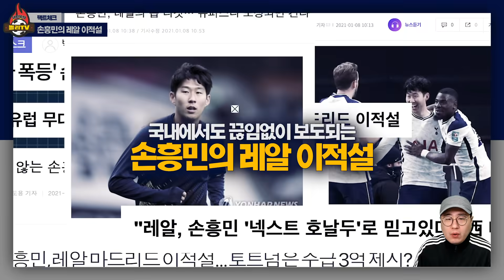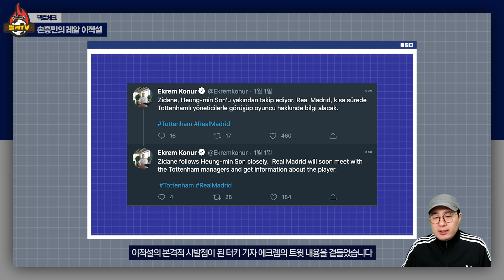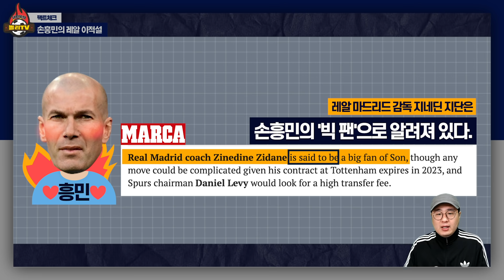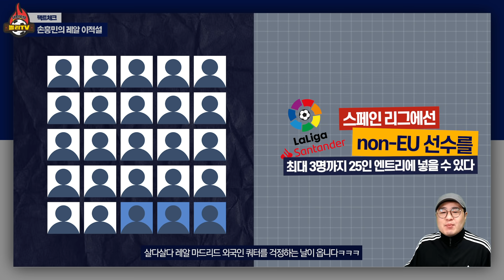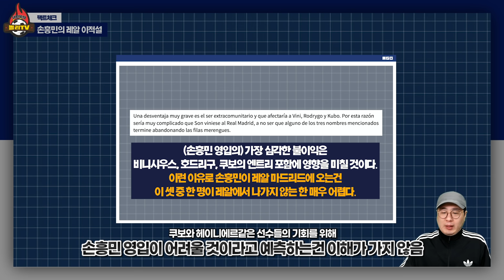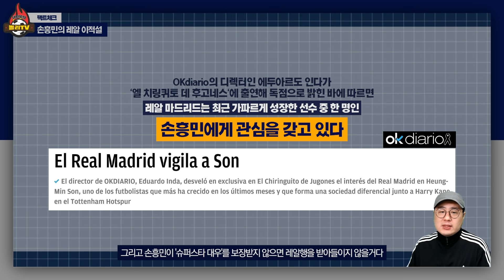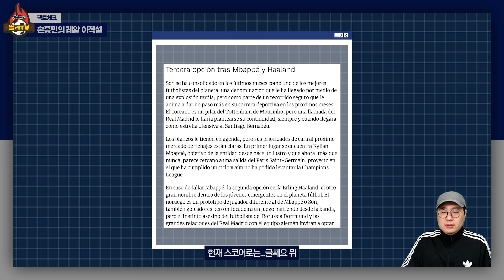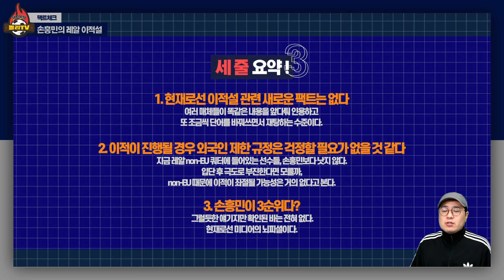손흥민 레알 이적설, 아직 구체적 근거 없다 (feat. 라리가 외국인 규정)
손흥민 선수 레알 마드리드 이적설 보도를 자세히 들여다 봤습니다.

스페인 현지 보도 내용에도 구체적 근거가 없다는 내용으로 만든 영상인데.. 왜 찌라시 퍼뜨리느냔 댓글이 많이 달리는지 모르겠네요;

외국인 선수 규정 문제도 살펴봤는데요~